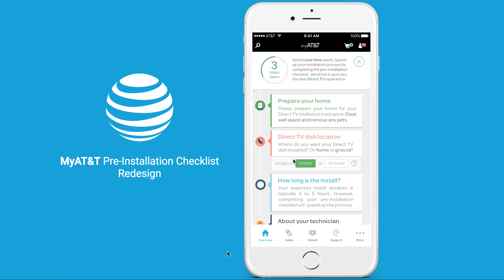MyAT&T Pre Installation Checklist Redesign